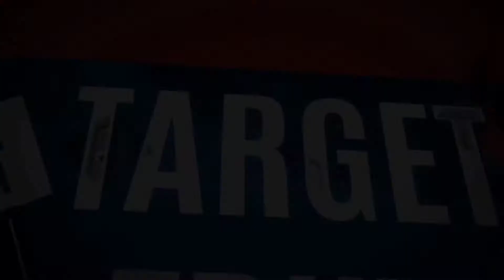ನಿಟ್ಟೂರು ಗ್ರಾಮದಲ್ಲಿ ಫ್ಲೈ ಓವರ್ ಕೆಳಗೆ ಸೇತುವೆ ನಿರ್ಮಾಣ ಮಾಡುವಂತೆ ಒತ್ತಾಯಿಸಿ ಪ್ರತಿಭಟನೆ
ಗುಬ್ಬಿ ತಾ.ರಾಷ್ಟ್ರೀಯ ಹೆದ್ದಾರಿ 206ರ ನಿಟ್ಟೂರು ಗ್ರಾಮದಲ್ಲಿ ಪ್ರತಿಭಟನೆ.

ರೈತರು.ದಲಿತ ಮುಖಂಡರು.ಸಾಮಾಜಿಕ ಕಾರ್ಯಕರ್ತರು. ಸ್ಥಳೀಯ ಕನ್ನಡ ಪರ ಸಂಘಟನೆ. ನಿಟ್ಟೂರು ಗ್ರಾಮಸ್ಥರ ಸಮ್ಮುಖದಲ್ಲಿ ಪ್ರತಿಭಟನೆ.

ಕಳೆದ ನಾಲ್ಕು ತಿಂಗಳ ಹಿಂದೆ  ಸೇತುವೆ ನಿರ್ಮಾಣ ಮಾಡುವಂತೆ ಅಧಿಕಾರಿಗಳಿಗೆ ಮನವಿ ಸಲ್ಲಿಸಿದರು ಕ್ರಮ ವಹಿಸಿದ ಅಧಿಕಾರಿಗಳು.

 ನಿಟ್ಟೂರು ಬಸ್ ನಿಲ್ದಾಣ ದಲ್ಲಿ  ಮೇಲು ಸೇತುವೆ ನಿರ್ಮಾಣ ದಿಂದ ಸಾರ್ವಜನಿಕ ರಿಗೆ ಬಹಳ ತೊಂದರೆ .

ಶಾಸಕರು. ಸಂಸದರ ಮಾತಿಗೂ ಬೆಲೆ ಕೊಡದ ರಾಷ್ಟ್ರೀಯ ಹೆದ್ದಾರಿ ಅಧಿಕಾರಿಗಳ ದೋರಣೆ ಖಂಡಿಸಿ ಪ್ರತಿಭಟನೆ.

ನೂರಾರು ಸಂಖ್ಯೆಯಲ್ಲಿ ಜಮಾಯಿಸಿ ದ ನಾಗಾರಿಕರು.

ಸ್ಥಳಕ್ಕೆ ಸಂಬಂಧ ಪಟ್ಟ ರಸ್ತೆ ಅಭಿವೃದ್ಧಿ ಪ್ರಾಧಿಕಾರದ ಅಧಿಕಾರಿಗಳು ಬರುವಂತೆ ಗ್ರಾಮಸ್ಥರು ಹಾಗೂ ಮುಖಂಡರಿಂದ ಆಗ್ರಹ.

ಸ್ಥಳದಲ್ಲಿ ಬಿಗಿ ಪೊಲೀಸ್ ಭದ್ರತೆ.